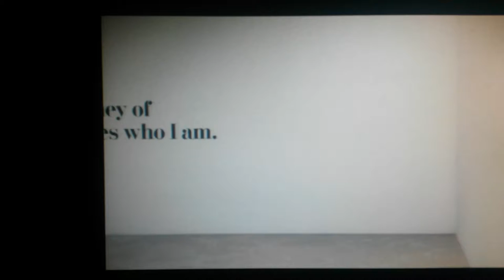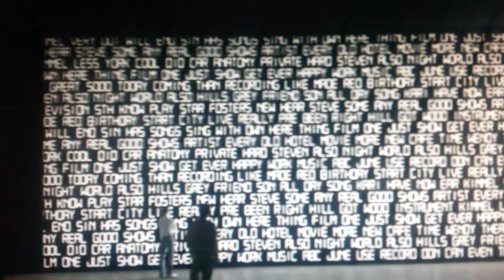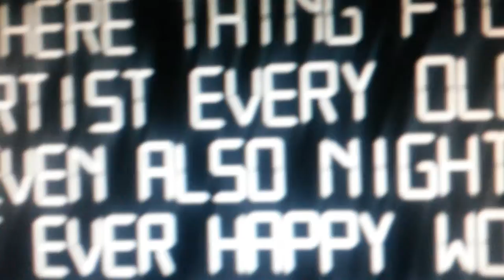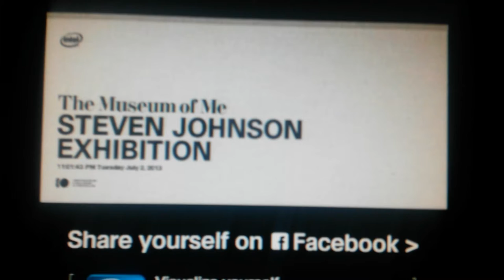Intel Museum of me Kari Kimmel singing "Remember"